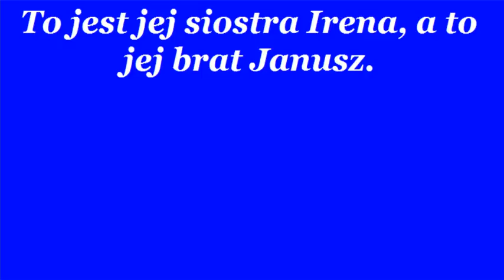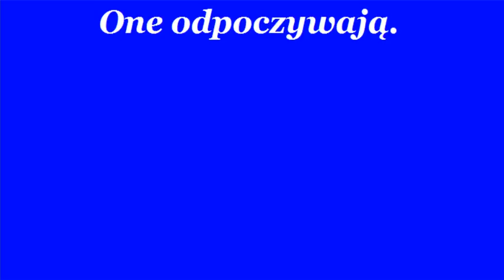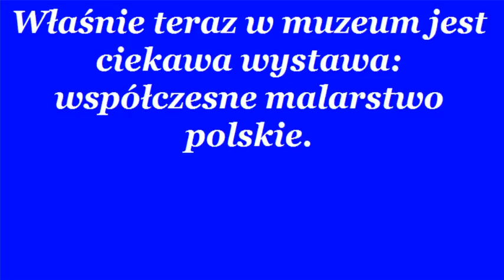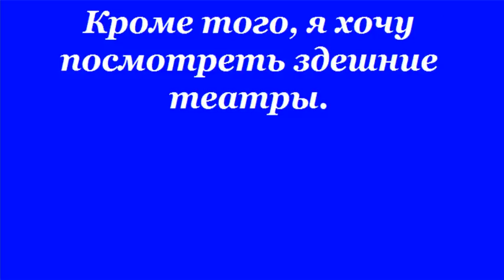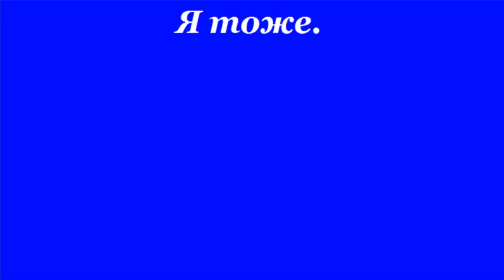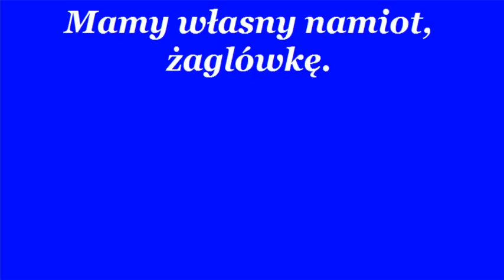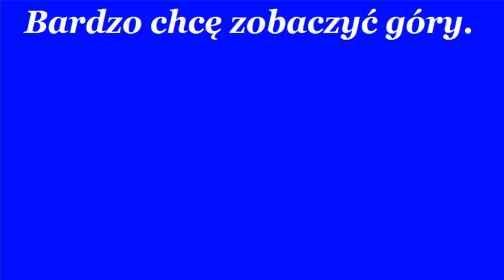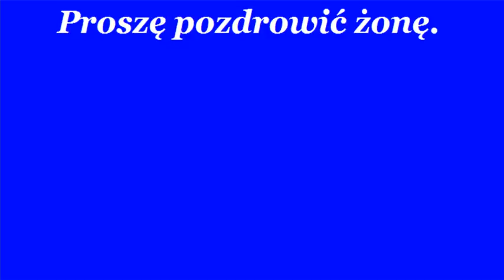TEXTBOOK OF THE POLISH LANGUAGE part1